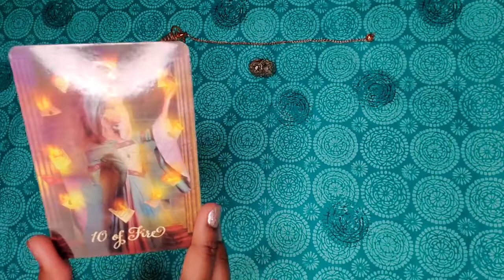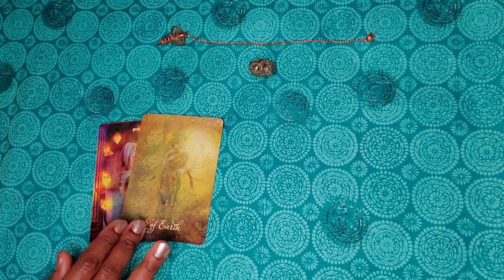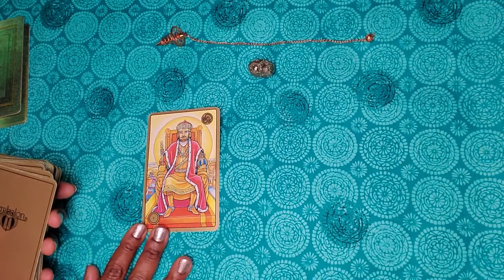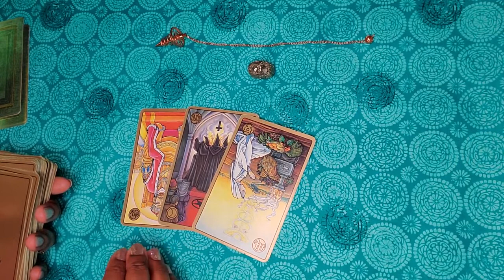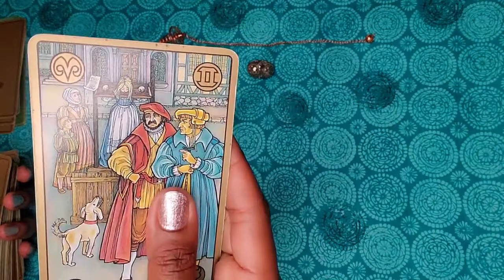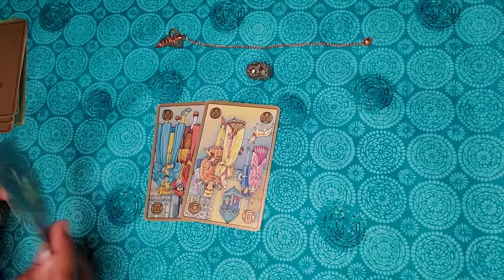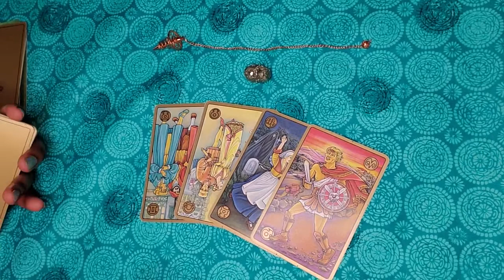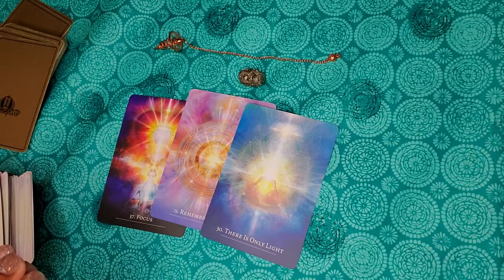DM to DF: I want to learn to trust you more!!🙄/Automatic Writing Twinflame Tarot Card Reading🔮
This is a DM to DF twin flame automatic writing and card reading to know what your person is thinking and doing right now and what is happening in this connection or relationship.

 🥰🌹Amazon Wishlist:

@Lilly Psychic Rose Tarot

✨Partnership Links below✨:
- Maid4luv’s Deconstructing the Ego course:

Facebook/IG: Shea Sage And Salt

🏡About Lilly:
Lilly Rose is a gifted psychic medium and holistic coach. Her private readings and teachings have allowed her to bring healing and hope to her clients from all around the world. I cannot guarantee 100% accuracy for any reading. Please use your own judgement when making any decisions based on a tarot reading. Consult your doctor for any medical issue or a professional for any other advice needed.  @Maid4luv

🎴Readings*:
1. All card readings - $67.00
2. Photo readings / Akashic readings - $144
3. Remote Spirit Release - individuals ($144), couples ($255)
* Emergency readings are also available (see website)